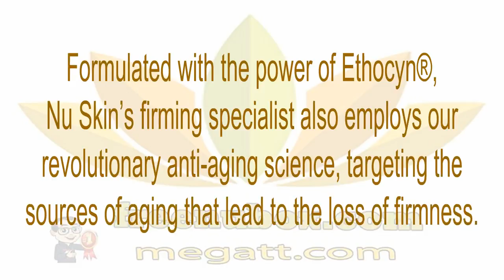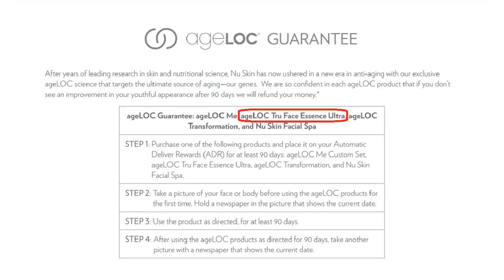👍Nu Health Beauty - NU SKIN AGELOC TRU FACE ESSENCE ULTRA❤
NU SKIN AGELOC® TRU FACE® ESSENCE ULTRA
Now you can enhance the way your skin ages and embrace the look of youth with ageLOC® Tru Face® Essence Ultra. Formulated with the power of Ethocyn®, Nu Skin’s firming specialist also employs our revolutionary anti-aging science, targeting the sources of aging that lead to the loss of firmness. Leave undefined skin in the past and enjoy firmer, younger looking skin today and in the future, with ageLOC Tru Face Essence Ultra. 👍😍❤